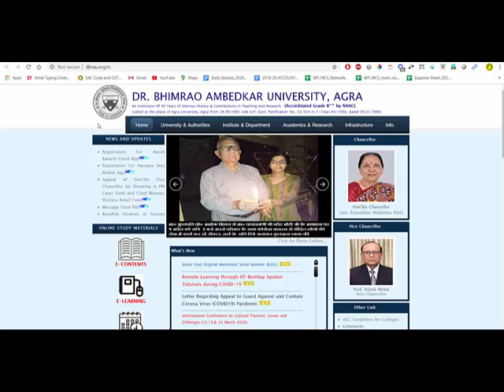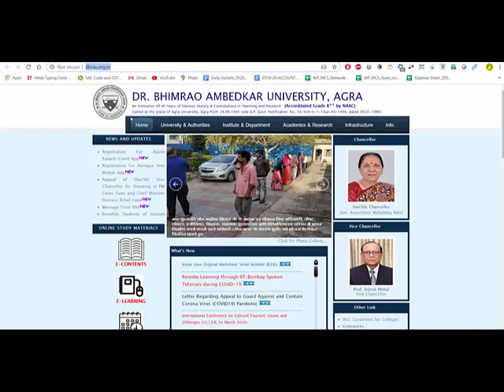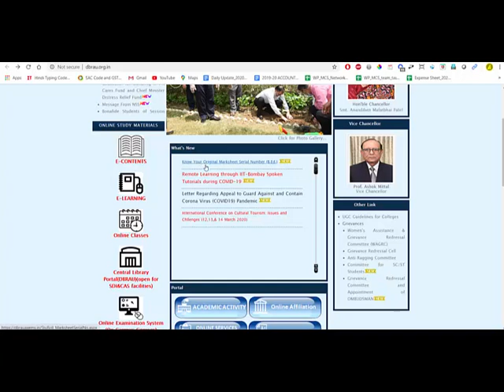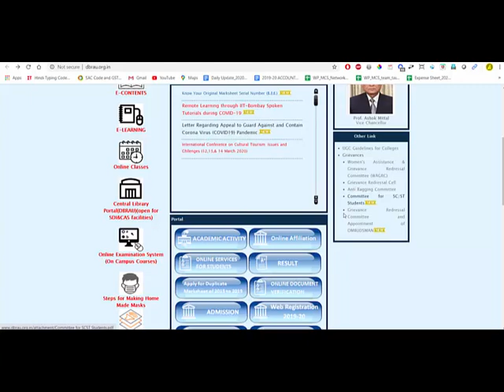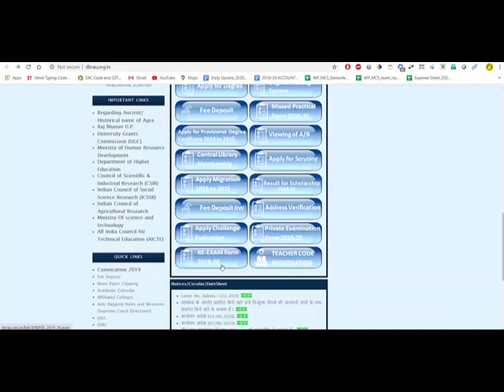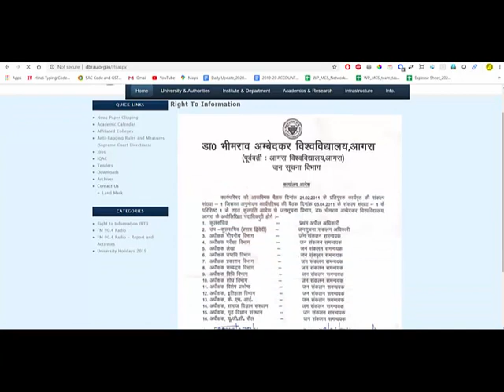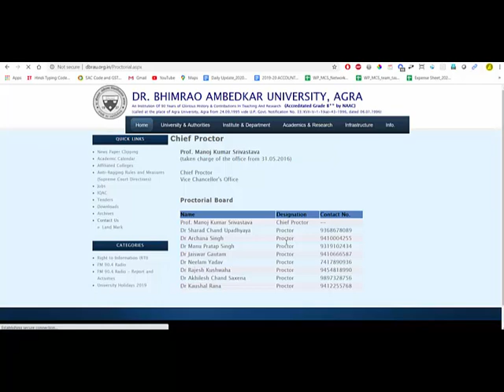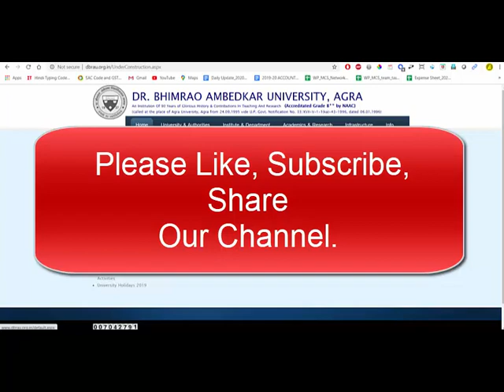Dr Bhimrao Ambedkar University, Agra- Official Website Explained_in Hindi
This video talks about the official website of Agra University, UP or Dr. Bhimrao Ambedkar University Agra. We have explianed menu bar, navigation and notification of Agra University.

BHIMRAO AMBEDKAR UNIVERSITY, AGRA An Institution Of 90 Years of Glorious History & Contributions In Teaching And Research (Accreditated Grade B++)
State university in Agra, Uttar Pradesh

Address: Paliwal Park, Park Rd, Agra, Uttar Pradesh 282004

Some Notable alumni

Ajit Doval
Bhagat Singh Koshyari
Charan Singh
Sadequain
Naipal Singh